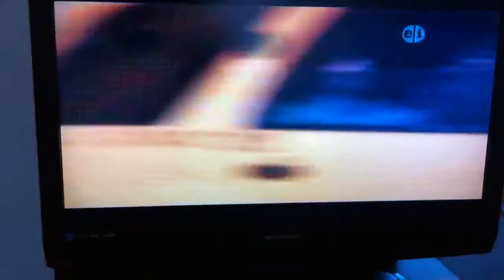Sesame Street Plastic Bag Dog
A pretty cool clip from Sesame Street. I filmed it from my tv since I couldn't find it anywhere online.